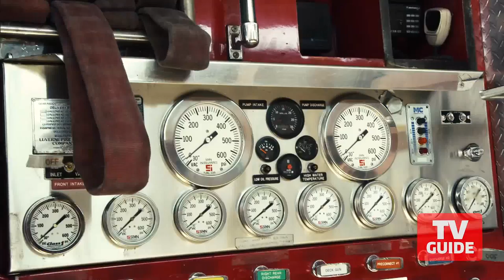Check out real life locations from Chicago Fire and Chicago P.D.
Series executive producer Mark Tinker and location manager Nick Raftery hit the road and take us to P.D.'s real prescient and several other real-life shooting locations.